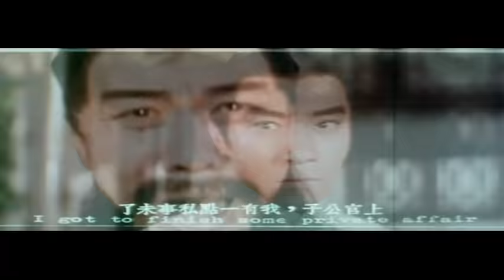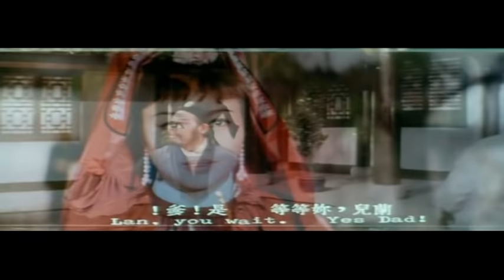Wu Tang Collection - Son Of Swordsman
Director: Joseph Kuo
Cast: Peter Yang, Cheung Ching-Ching, Chiang Nan, Hsia Chiang, Lu Bi-yun.
When Master Leung tries to rob Wong I-Hsia of a precious cargo he must protect, Wong I-Hsia fights him off with the iron palm and makes his escape. Too old and weak to continue his mission, Wong I-Hsia entrusts the cargo to his eldest son Wan Fu, who wastes no time in proving his fighting skills as he slays 50 of Master Leung’s men fighting off a forest ambush.